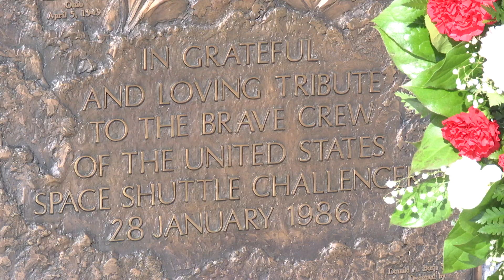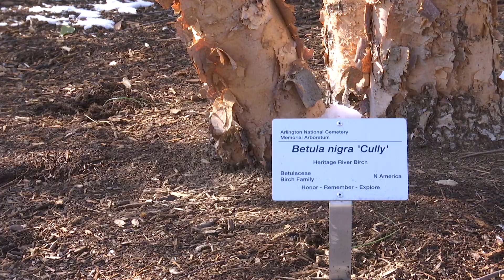Inside These Hallowed Grounds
Arlington National Cemetery is a living tribute to our Nation's heroes.  'Inside These Hallowed Grounds' is an inside look at the events that take place here and the people dedicated to honoring the 400,000 veterans and family members who rest here.